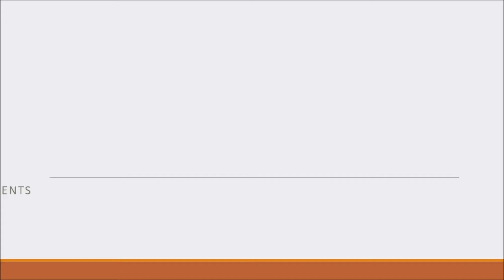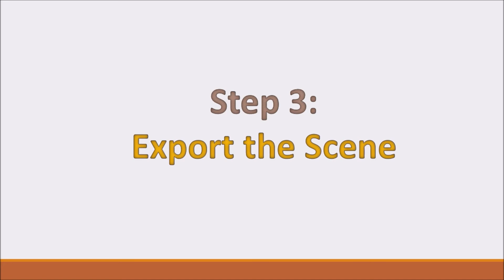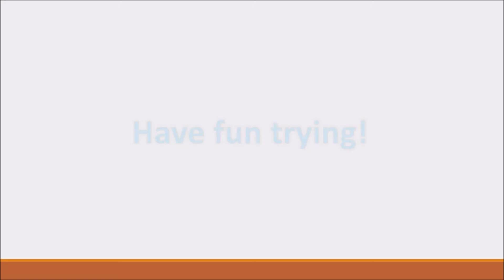Toon Boom Studio Demo #011 - Blur Effect - 2D Animation Software Tips & Tricks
This video shows how to use the Blue Effect in Toon Boom Studio. You can use this effect for creating glowing objects or making an object to appear out-of-focus.